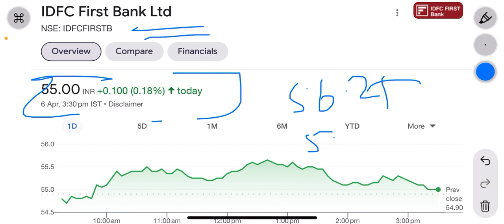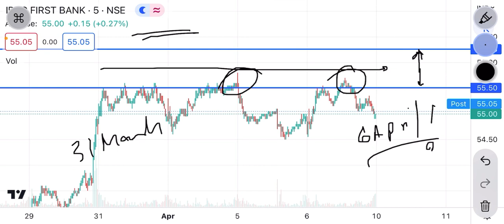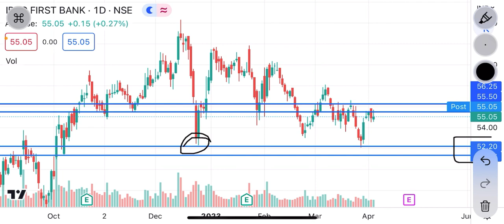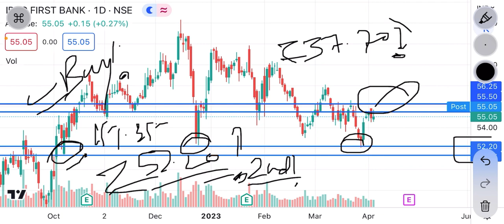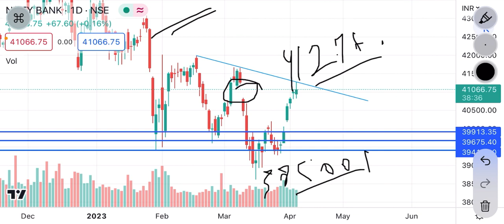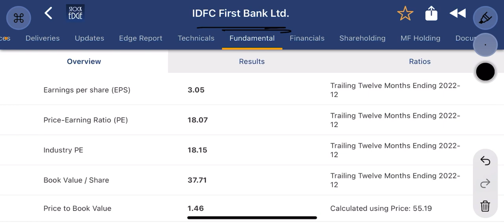Idfc first bank latest news | 10% downside possible | आप गलती मत करना । idfc first bank share